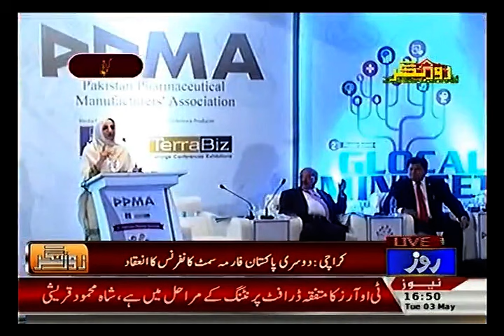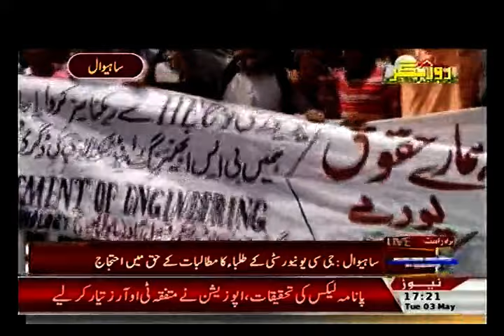ROZENAGAR + 3RD MAY 2016 + ROZE NEWS